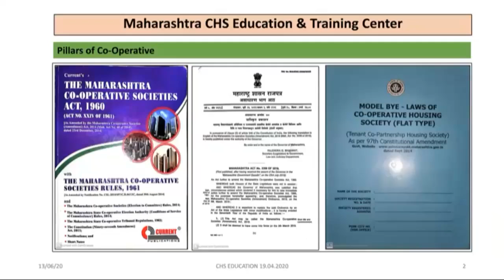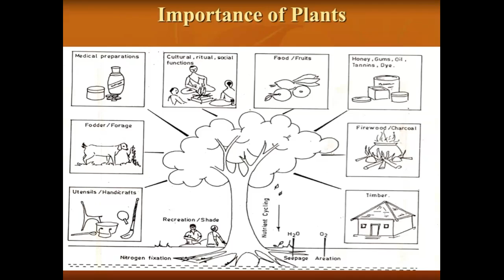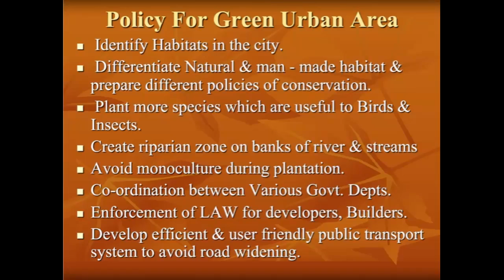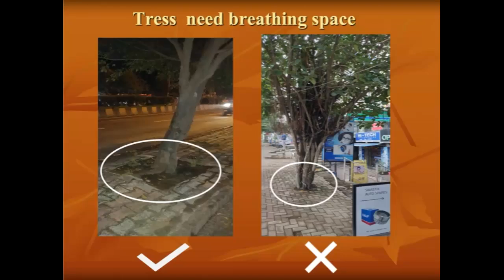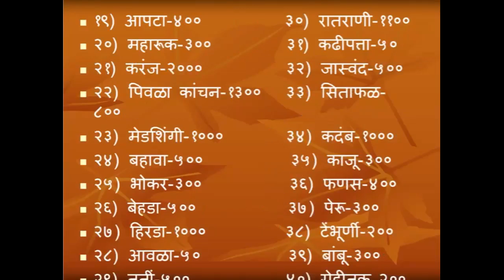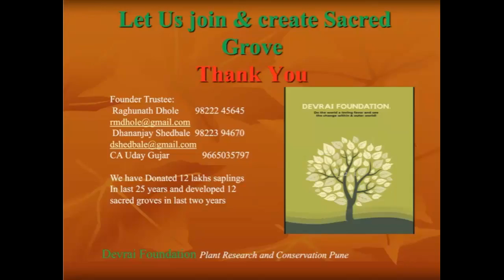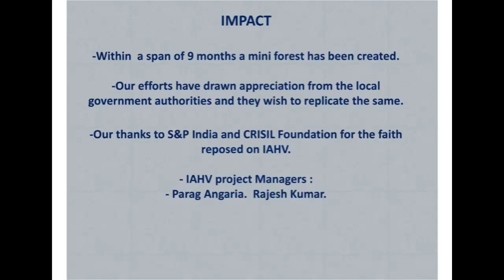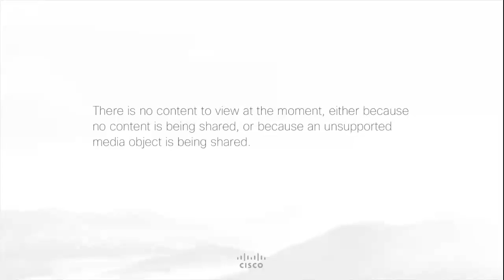Tree Plantation_Mr. Dhanjay Shedbale & Mr. Raghuram Dhole (Tree Man)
Mr. Dhanjay Shedbale & Mr. Raghuram Dhole (Tree Man)